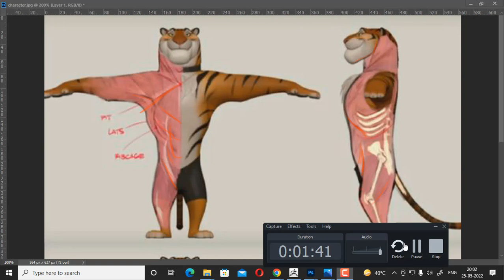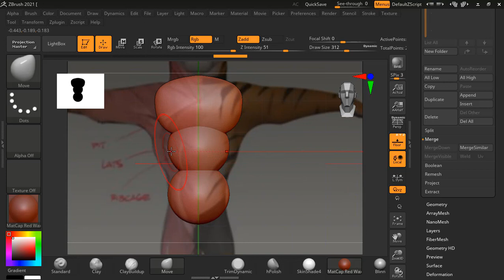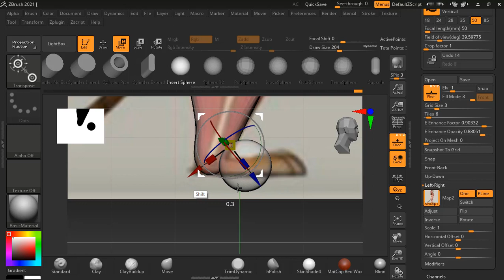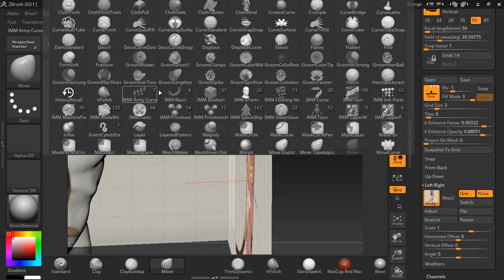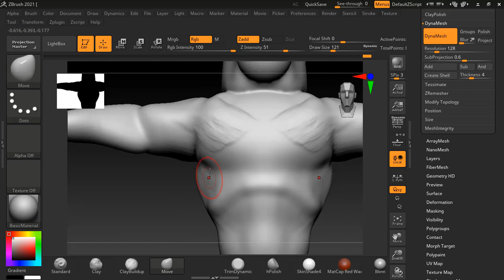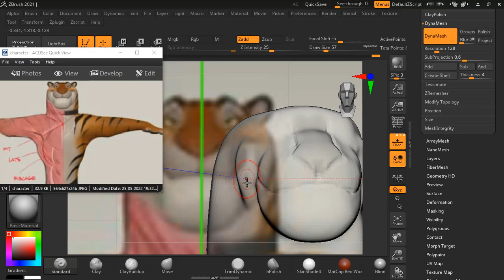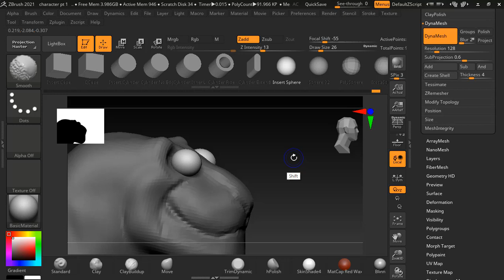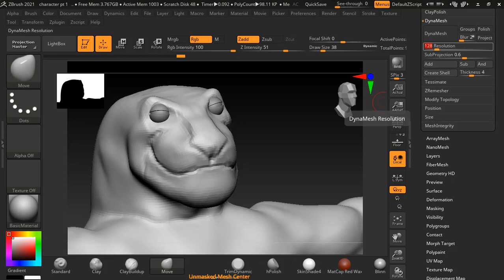zootopia tiger character design| tiger cartoon sculpting|sylize|stylized cartoon character| part 1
new maya
maya tutorial class 3
youtube maya